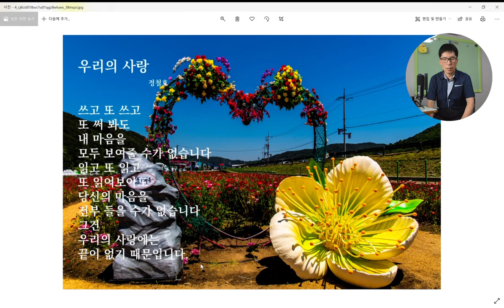시를 읽어주는 남자-우리의사랑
인류에게 있어서 가장 고귀하고 아름다운 단어는 사랑일 것입니다. 죽음보다도 더 진한 사랑, 전쟁 같은 사랑등 사랑에 대한 수식어도 다양합니다. 그런 사랑중에서도 우리의 사랑은 그 끝을 헤아릴 수가 없습니다. 사랑이라는 말만 들어도 설레였던 때도 있었지만 그래도 아직도 사랑은 어렵고 쉬운 것입니다.